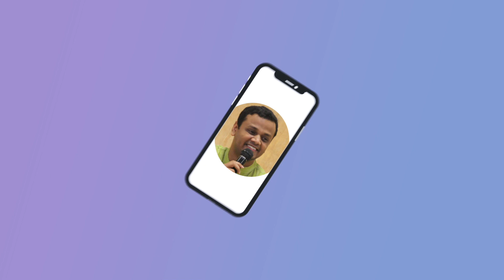How To Make Someone Fall In Love With You? | Rashmin Pulekar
Every week around 2 to 3 knowledge sheets will be shared. Join the WhatsApp Group for timely updates :

Upcoming programs with me :

1. Online Meditation & Breath Workshop (On Zoom)

🗓️ Date: 21-24th July
Batch 1 : 7 to 9 AM
Registration Link 👇🏼

Batch 2 : 7 to 9 PM
Registration Link 👇🏼

2. Happiness Program at Indian Navy Mumbai [ 14-17 July ]

3. Happiness Program at Kopargaon
🗓️ 20 July to 24 July 2022

🧘🏻‍♂️ MONTHLY SRI SRI YOGA CLASS [ with me and my team ] : 6 to 7 AM & PM ( You can attend any one batch or both the batches as per your convenience)

If you have any questions or doubts : please put down in the comments section!

Join the WhatsApp Group where I keep posting my latest updates, learnings and thoughts